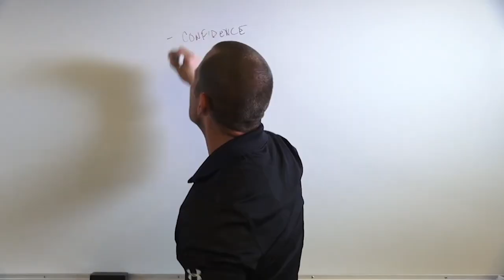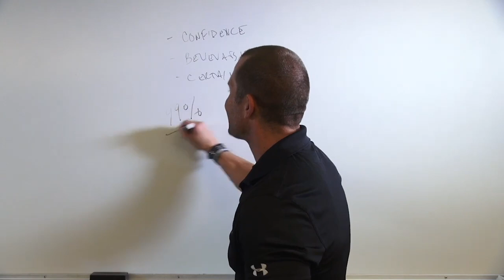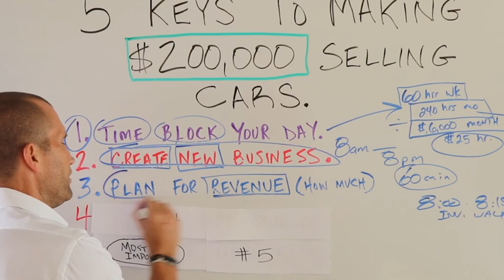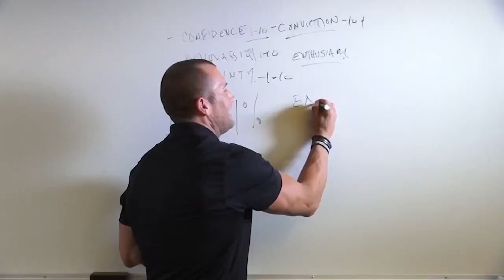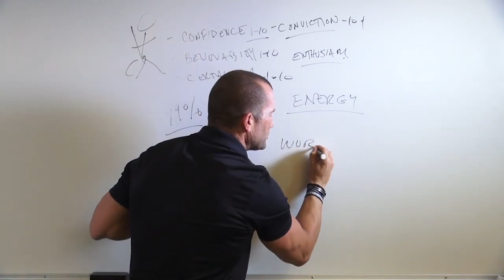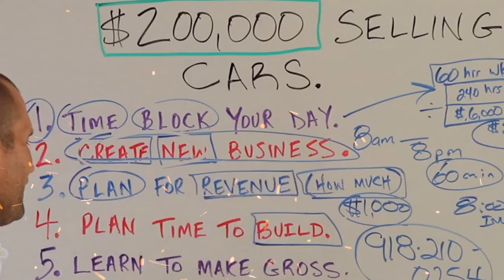8 Tips To Making $200,000+ As A Car Salesman | Andy Elliott